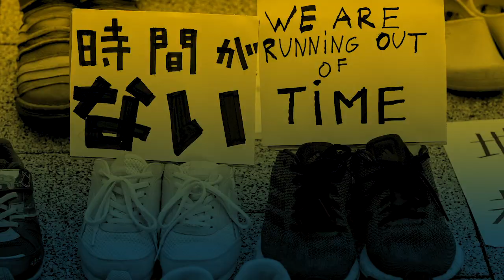Panel: Grounding Ourselves: Science Updates & Our Mental Health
How do we cope with the most up-to-date data from climate scientists without getting trapped by anxiety-related responses and mental health disorders? Sharing ways to process this information and remain steady to keep on fighting.

With Luisa Neubauer, Ko Barrett, Renee Lertzman, George Marshall